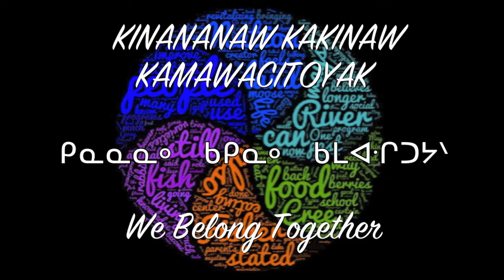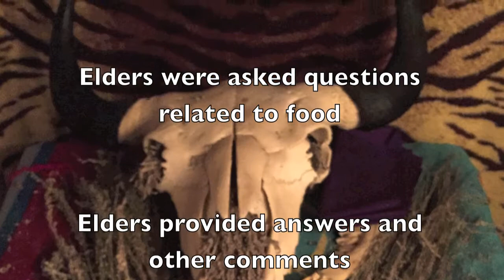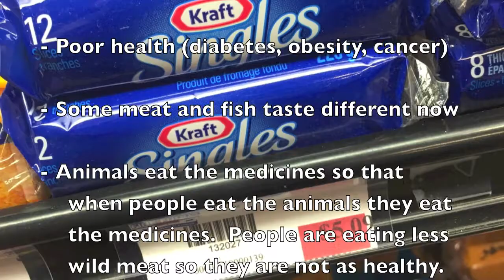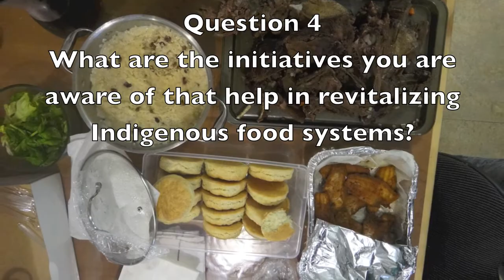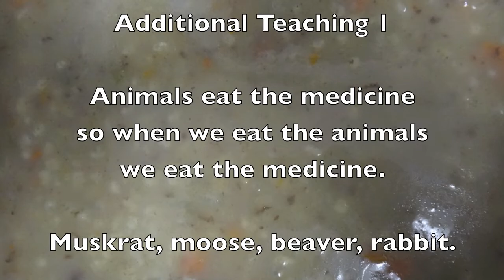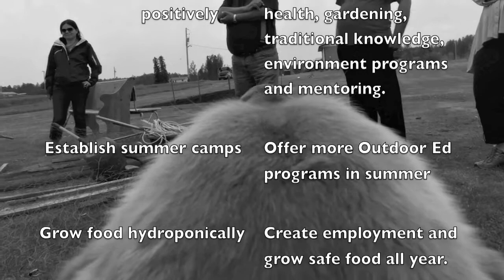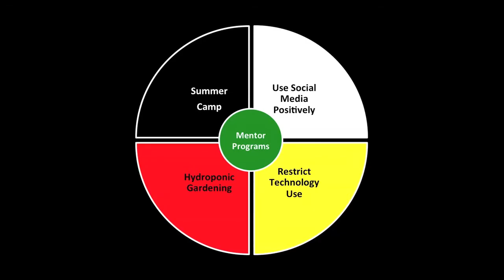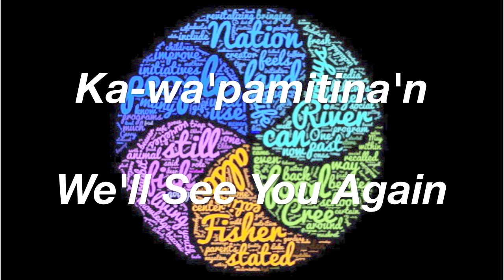FRCN Indigenous Foods Course UW 2016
PLEASE READ THE FOLLOWING DESCRIPTION!

The video content was obtained on Treaty 5 Territory at Fisher River Cree Nation (FRCN) Manitoba in 2016.

Betty Murdock, Elder of Fisher River Cree Nation, passed away on Sunday, April 23, 2017. Your encouraging outlook, wonderful laugh and traditional knowledge will be missed, Betty. Thinking of you and those you left behind. Betty is featured in this documentary.

Note that the interview audio is not the best quality due to the recording location, so the interviews are captioned within the video.

"Kinananaw Kakinaw Kamawacitoyak" is Fisher River Cree for "We Belong Together" and appears in the first title visual of the video.

FRCN Indigenous Foods Course UW 2016 is a video created as part of the University of Winnipeg Indigenous Studies field course on Indigenous Food Systems (IS2001) in May 2016 at and in agreement with Fisher River Cree Nation. Shailesh Shukla (Waabishkaa Ma’iingan​) of Indigenous Studies at UW developed and taught this course in collaboration with Gerald Mason of Charles Sinclair School and Elders and community members from FRCN who are featured in this Video.

The video is produced and shared publically with the approval
of the people of Fisher River Cree Nation (FRCN) and all persons
featured in the film. We gratefully acknowledge Mr. Winston Wuttunee and Turtle Island Music who provide consent to use the song "When The Sun Sets Over The World".  The video was reviewed by FRCN Elders and interviewees on August 4 and December 12 of 2016 and was approved on the latter date.

The documentary video was initially produced and edited as a UW course deliverable by Donna R. Kurt with input from Chelsea O'Hanley in July 2016, both having no North American Indigenous ancestry, and with some input from Holly Hladuk, who does have some North American Indigenous ancestry. The documentary was further developed and edited by Donna R. Kurt to document existing FRCN Elders and community food systems status. Feedback and suggestions from all the students who participated in this field course including Ms. Natalie Bartems (Masters in Indigenous Governance), Elders and community members from FRCN ​are acknowledged.

Further information about Fisher River Cree Nation can be obtained from the community

Any ads that appear are due to monetization by Turtle Island Music who has given permission to use Winston Wuttunee's song "When The Sun Sets Over The World".

Thank you for viewing this video and any comments you have to offer.

Ekosani ~ Meegwetch

You will find course registration information for this course in the summer of 2017 at this UW link:

with 150 hits but it is reedited.